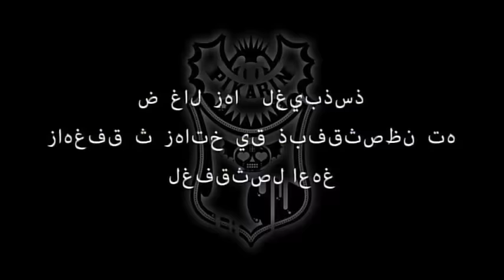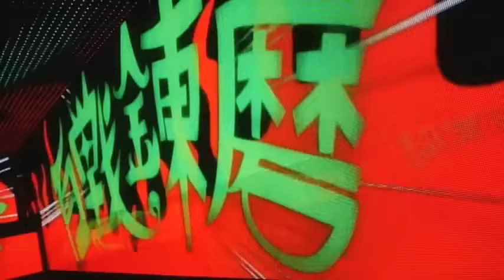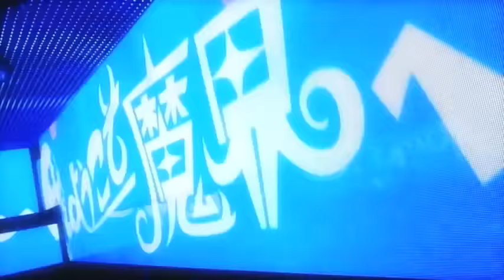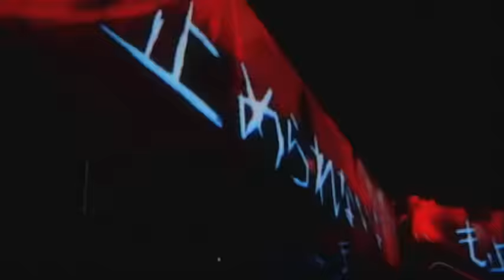椎名ぴかりん / 侵略ぴかりん伝説☆(Short Ver.)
椎名ぴかりんが、広告なしで全曲聴き放題【AWA/無料】

魔界からきた椎名ぴかりん、炸裂地球デビューシングル『侵略ぴかりん伝説☆』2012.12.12リリース!!
ボカロ貴公子八王子Ｐ初プロデュースによる王道JPOP×アニソン×合いの手ハイブリッドソング!
鬼のキュンキュンボイス、17歳を超越した悶絶子悪魔ビジュアルで地球侵略、練乳ちゅっちゅ!
着うた(Ｒ)も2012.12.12～よろしくどーぞ!